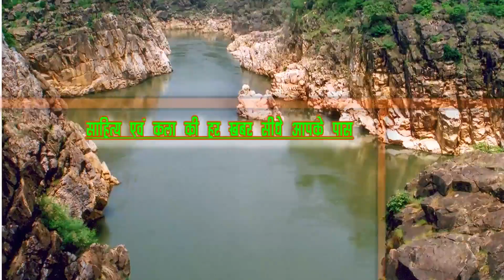Diamond Club Garba Jabalpur